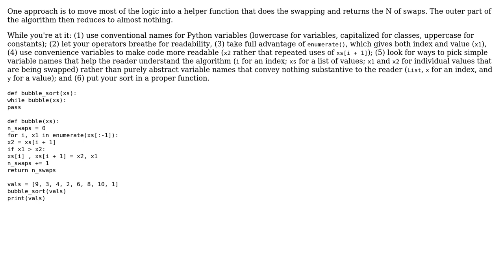Code Review: How would I make this bubble sort more pythonic?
With thanks & praise to God, and with thanks to the many people who have made this project possible! | Content (except music & images) licensed under CC BY-SA | Music | Images & others | With thanks to user God Of Jam user FMc and the Stack Exchange Network Trademarks are property of their respective owners. You are responsible for your own actions.